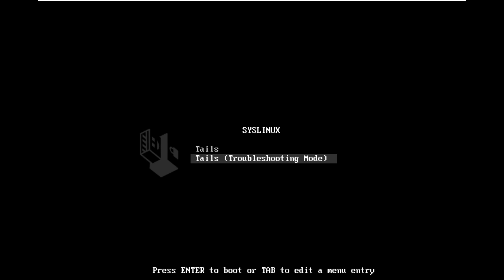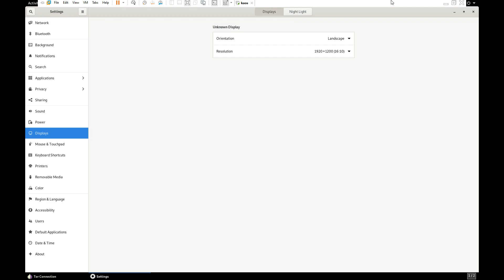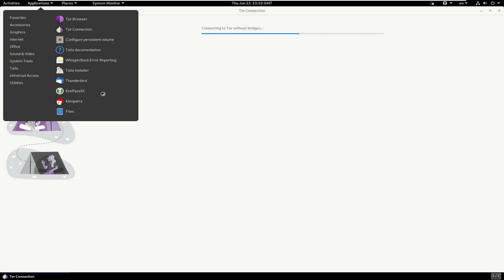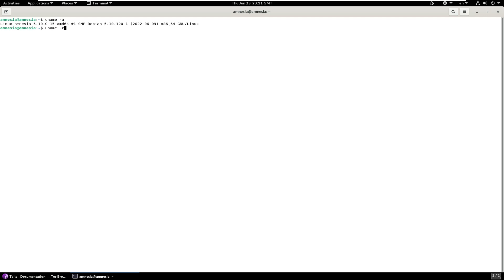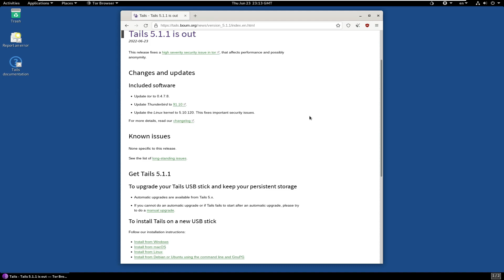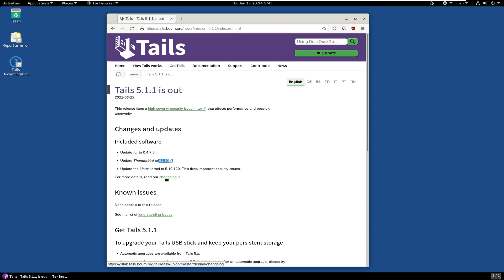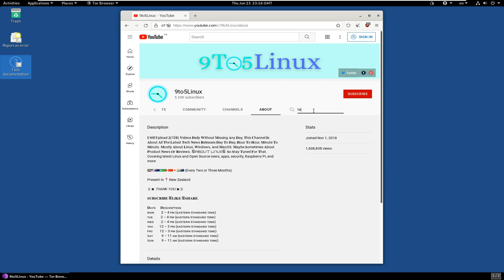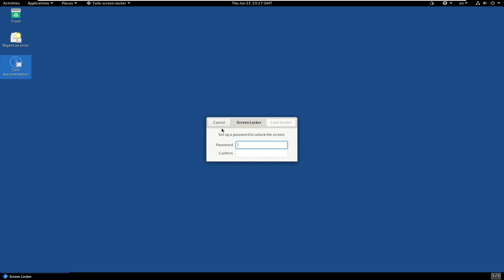Tails 5.1.1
Tails 5.1.1 announced

The 5.1.1 version of Tails (The Amnesic Incognito Live System) , a live DVD/USB distribution of Irish origin, based on Debian GNU/Linux and featuring strong privacy and anonymity during internet browsing, has been announced. It is stated that we are proud to announce Tails 5.1.1, the version based on Debian 11 Bullseye . when updating tor to version 0.4.7.8, Thunderbird to version 91.10; The system is built on the 5.10.120 Linux kernel.

This release fixes a high severity security issue in tor, that affects performance and possibly anonymity.

Changes and updates
Included software
Update tor to 0.4.7.8.

Update Thunderbird to 91.10.

Update the Linux kernel to 5.10.120. This fixes important security issues.

For more details, read our changelog.

Known issues
None specific to this release.

See the list of long-standing issues.

Get Tails 5.1.1
To upgrade your Tails USB stick and keep your persistent storage
Automatic upgrades are available from Tails 5.x.

If you cannot do an automatic upgrade or if Tails fails to start after an automatic upgrade, please try to do a manual upgrade.

Todays Video - Tails 5.1.1 is out!